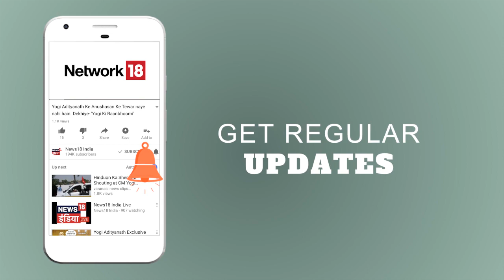सुबह उठते ही Sachin Tendulkar को लगा 'सदमा | नहीं रहीं श्रीदेवी | News18 India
Veteran Cricketer Sachin Tendulkar Reaction on Sridevi's Death.
"ये बहुत ही चौंका देने वाली ख़बर है. मेरे पास बयान करने के लिए शब्द नहीं हैं. उनकी फ़िल्में देखकर बड़ा हुआ हूँ." सचिन तेंदुलकर.